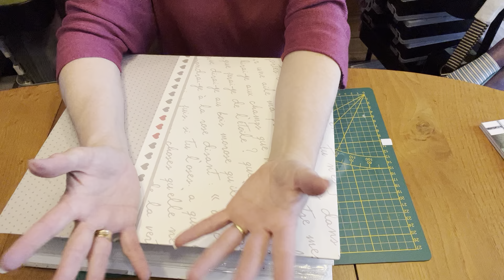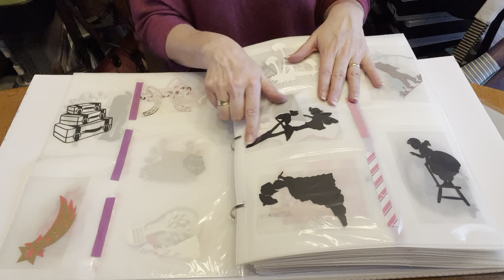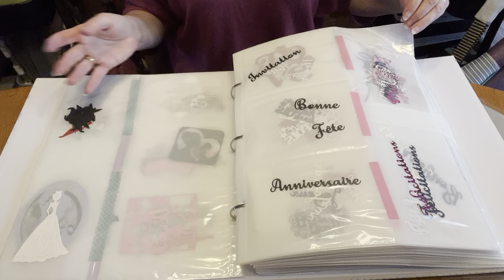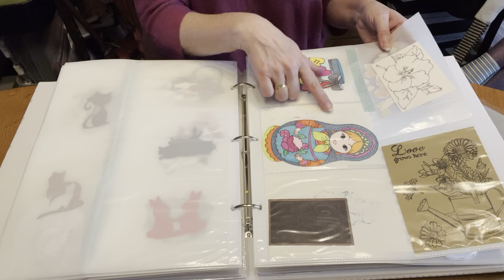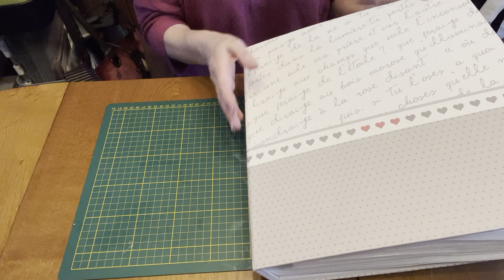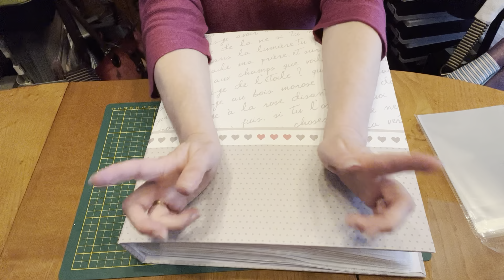SCRAP: mon rangement découpes, tamponnages